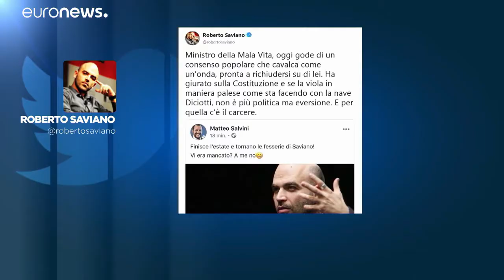Φραστικός πόλεμος για τους μετανάστες στην Κατάνη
Του υπουργού Εσωτερικών Ματέο Σαλβίνι με τον συγγραφέα Ρομπέρτο Σαβιάνο…